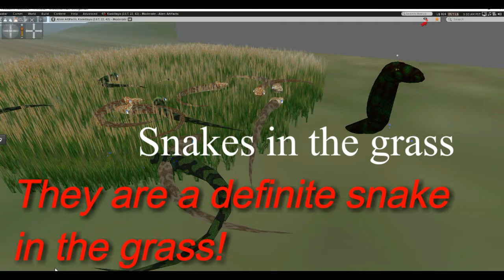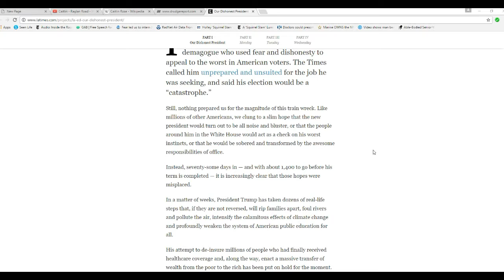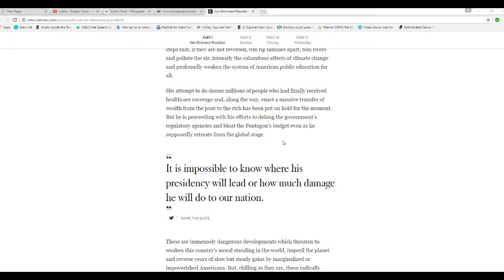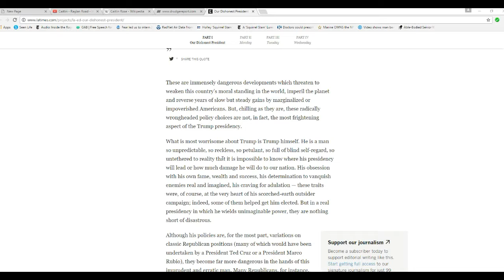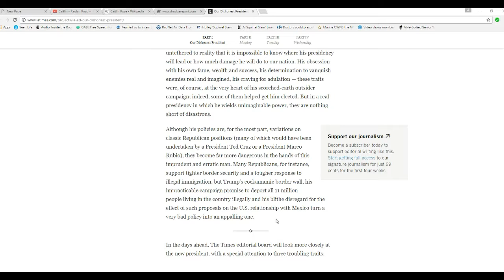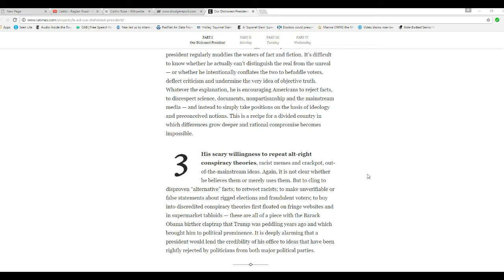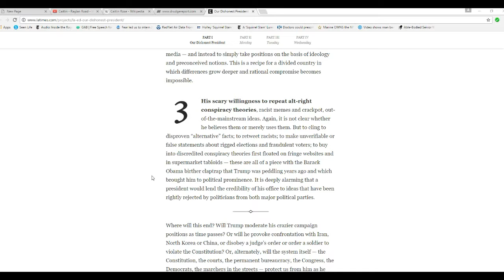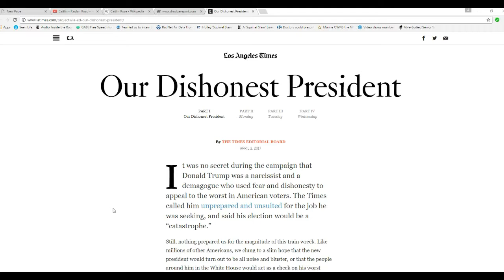LA Times goes bonkers over hating Trump!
The LA Times, west coast extension of the American Communist Party,  goes ballistic over Donald Trump, saying every nasty thing imaginable and some that are not.
   These vicious Trump haters have continuously bashed the President long before he was even elected. This is a despicable rag to say the least.  They are a true snake in the grass.